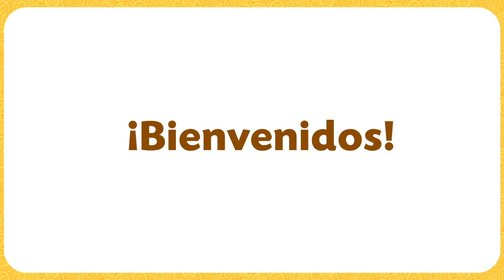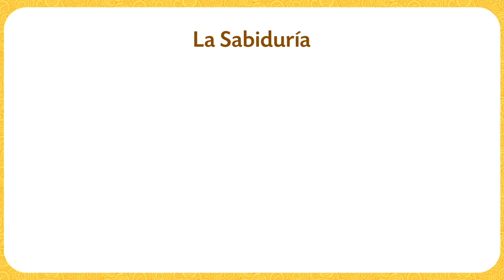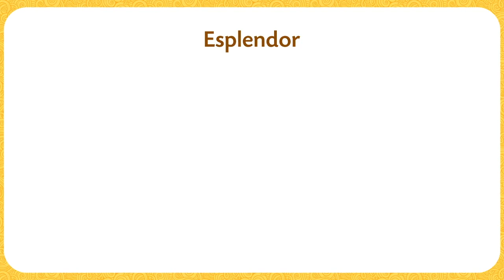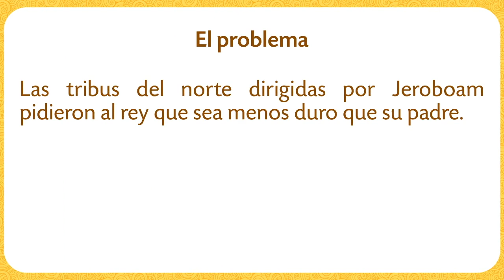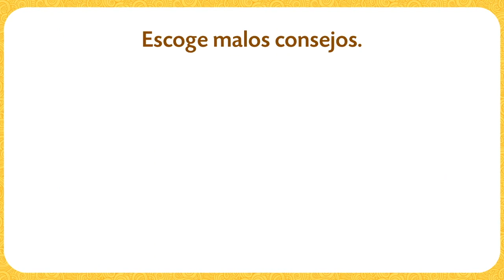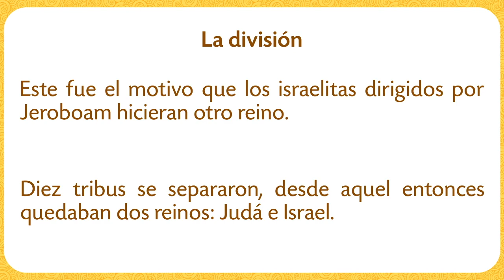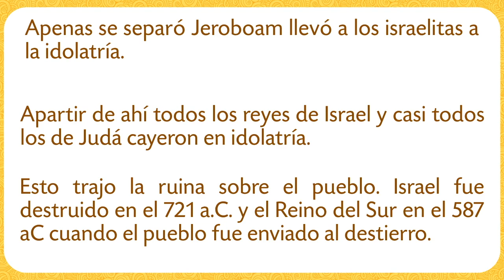AÑO BÍBLICO - TEMA 11: Salomón construye un templo para el Señor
En este 11° Encuentro hablaremos sobre Salomón y el templo que construyó para el Señor.

Un Aporte de la Arquidiócesis de Guayaquil y la Conferencia Episcopal Ecuatoriana (CEE)